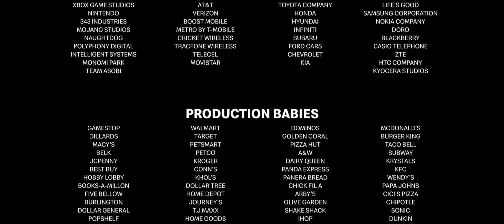PlayStation/Sony/Released By Columbia Pictures(2025)(McDonald’s + McCafe The Movie Closing Variant)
Music used "Kitbull" (2018/2019)

NOTE: Fan-made.

Distributor: Columbia Pictures

Production-Companies: PlayStation Productions and TSG Entertainment II

Credit to Sony for the two logos.

"McDonald’s + McCafe The Movie" (2025) - Working on Storyboard: April 10, 2021-August 3, 2022 and Working on Animation: April 15, 2023-October 2, 2024

Digital release: May 14, 2025
DVD release: June 10, 2025
Blu-ray release: June 10, 2025
4K Ultra HD Blu-ray release: June 10, 2025
Netfilx Availability Content: June 10, 2025-present

Genres: Comedy

Runtime: 120 minutes (2 hours)
IMAX ratio: 1.85:1
Language: English

(full cast and crew coming on Sony)